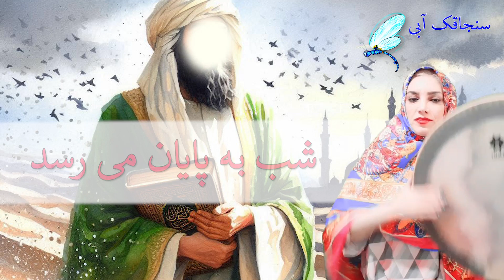ولادت حضرت محمد مبارک - دف نوازی ولادت پیامبر گرامی باد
لطفا لایک و فاالو کنید
ولادت با سعادت پیامبر اکرم حضرت محمد مصطفی مبارک باد.
میلاد رسول اکرم محمد رسول الله بر همه مسلمانان مبار باد
هفته وحدت مسلمین مبارک باد

دف نوازی همکار خوبمان استاد بهناز عسگری